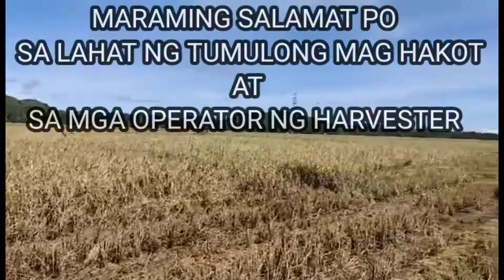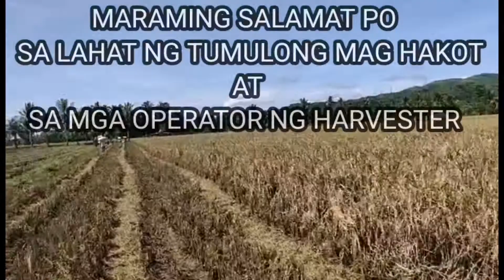ANI NG PALAY NI ERPAT